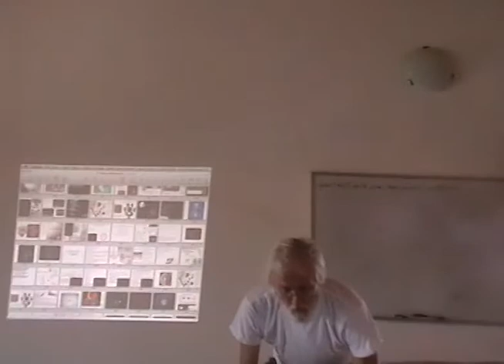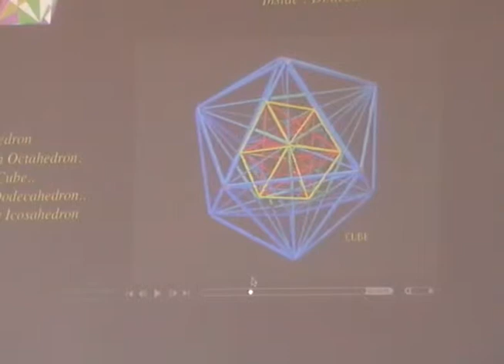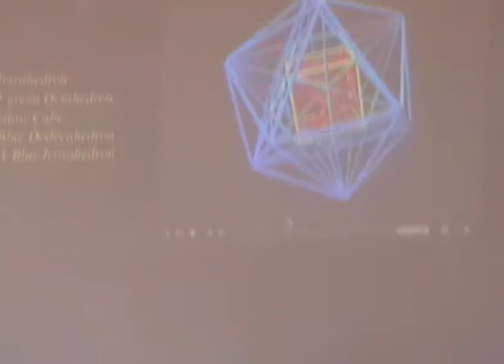Mindwave- Consciousness Physics -Turin Conference pt 6, with Dan Winter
Real wave mechanics of consciousness